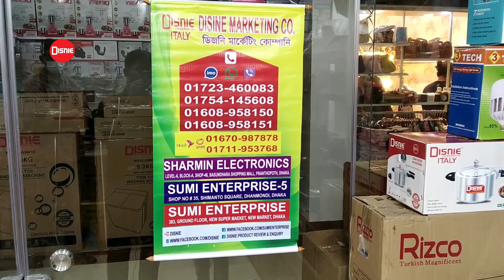ননস্টিক ফ্রাইপ্যান। Marble Coated Frying Pan Price in bangladesh। Non Stick Pan Price in bangladesh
গ্রানাইটের ননস্টিক ফ্রাইপ্যান সবচেয়ে কম দামে । Granite Nonstick fry Pan । Disnie Granite Fry Pan

বিস্তারিত জানতে অথবা অর্ডার করতে কল করুন :
Call for Detail & Order: 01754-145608
Branch 1: SUMI ENTERPRISE
Shop No: 35, Level 1, Simanto Somvar Market, Dhanmondi, Dhaka

About Disnie :
Disnie is a well known brand in Bangladesh for the home appliance sector. Sumi Enterprise is the only distributor of Disnie in Bangladesh.
Founding date:
2008

এই গরমে এসি ছাড়াই থাকুন শীতল হাওয়ায়। কম দামে বাজারের সেরা এয়ার কুলার কিনুন। DISNIE AIR COOLER PRICE

Coming Soon...
জানুন নন স্টিক ফ্রাই প্যান সেট ও দাম সম্পর্কে/Best Non Stick Fry Pan Set And Price BD part-2 by Disnie.
4 Types of Toxic Cookware to Avoid and 4 Safe Alternatives part-2 by Disnie.
Unique Branded Ceramic Coating Nonstick Cookware Set at Wholesale part-2 by Disnie.
Italian Nonstick Cookware Set-2018 With Price৷৷14 Piece Nonstick part-2 by Disnie.

People ask...
What is the best ceramic cookware set?
Are ceramic cookware good?
Is ceramic cookware better than nonstick?
Are marble pans well?
Is marble coating safe?
What is the healthiest cookware to use?
What is the healthiest non stick pan?
What is the safest nonstick frying pan?
Is non-stick bad for you?
Is Pampered Chef non stick cookware safe?
Which cookware is healthiest?
Is Teflon cancerous?

Related...
100% ceramic cookware
ceramic cookware dangers
ceramic cookware pros and cons
non_stick_fry_pan​ set
marble cookware pros and cons
marble pots and pans set
marble coated cookware pros and cons
marble fry pan
সিরামিককুকওয়ার​ সেট
ননস্টিক সেটের দাম
নন স্টিক ফ্রাই প্যান দাম
নন স্টিক কি
ননস্টিক কড়াই দাম
ফ্রাই পেন
ননস্টিক কড়াই এর দাম
ননস্টিক ফ্রাইপ্যান
লোহার কড়াই এর দাম
ননস্টিক সেটের দাম
হাড়ি পাতিলের দাম
Non stick pan set price in Bangladesh
Best non stick cookware brands

Tag...
ceramic cookware set review
ceramic cookware set
ceramic cookware set price in Bangladesh
ceramic cookware sets Pakistan
ceramic cookware set price
marble fry pan
ceramic cookware
induction cooker pan set
marble stone cookware review